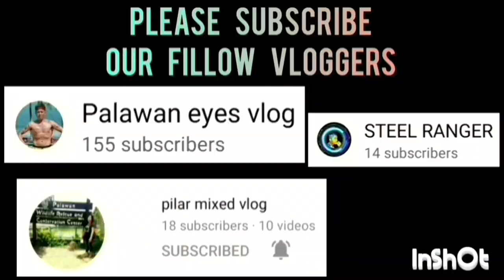LEX TALIONES VS KNF BALLERS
LEX TALIONES VS KNF BALLERS GAME HIGHLIGHTS | OPEN CATEGORY | PUWBA STA. MONICA CHAPTER BASKETBALL TOURNAMENT 2023 AT STA. MONICA COVERED COURT, BRGY. STA. MONICA, PPC | JULY 30,2023